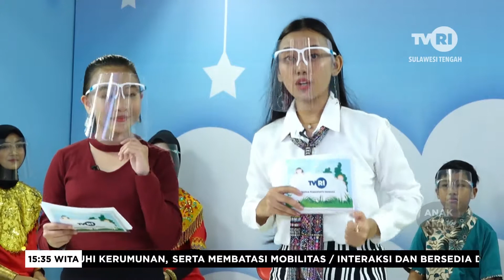Dunia Anak - Dey Nte Yojo 3